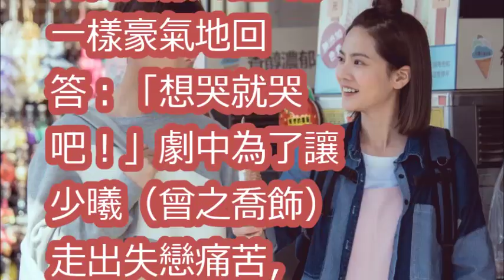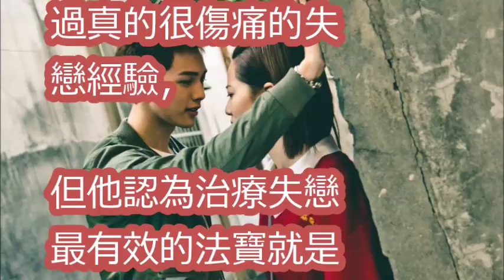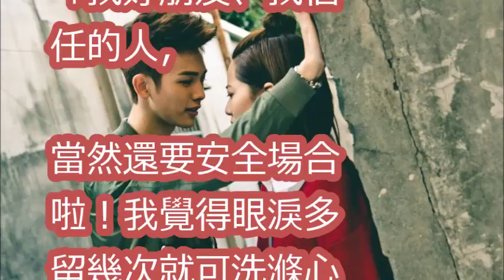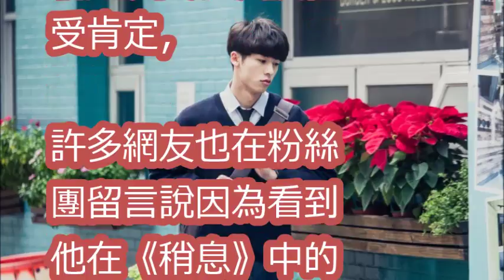曾之喬遇失戀「想哭就哭吧」 王子透露想聯誼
GQ情人節特企：女人想的其實是…【女人老實說特輯】梁以辰、御姐愛、曾宇璦、藤井LENA、袁詠琳、郭書瑤、拐拐、鄒寧恩、詹乃蓁、曾之喬｜GQ Beauty